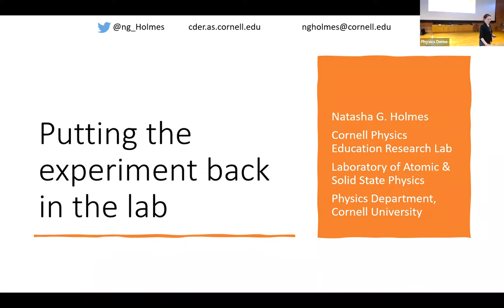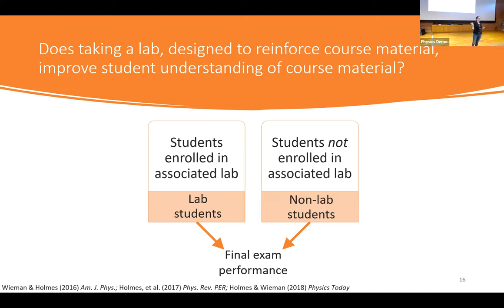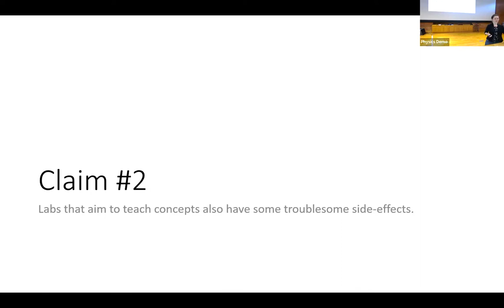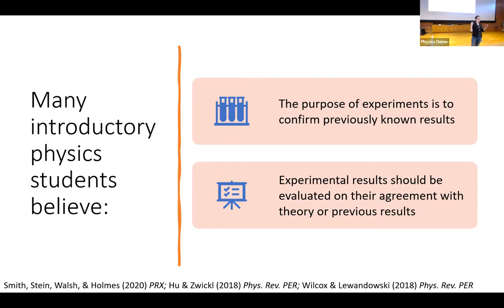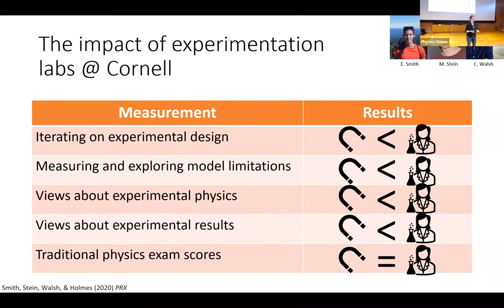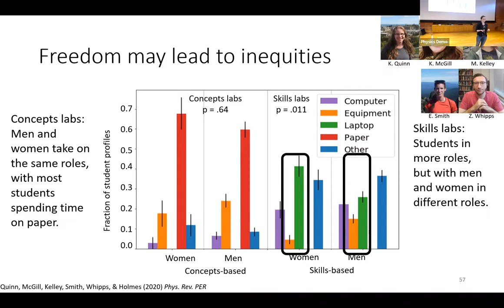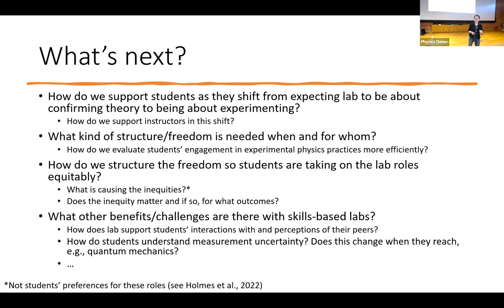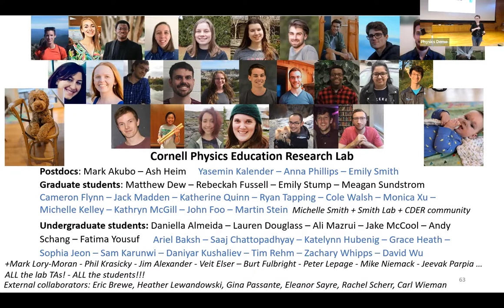Natasha Holmes Cornell Physics Colloquium 4/18/2022